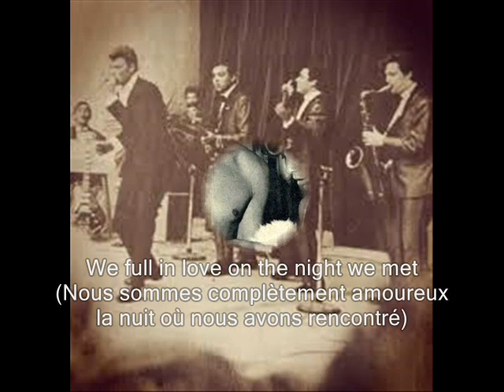Johnny Hallyday - You're sixteen (+ Paroles, avec traduction) (yanjerdu26)